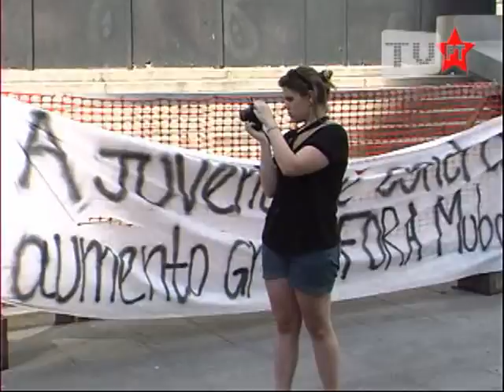Estudantes caminham pelo centro da capital paulista exigindo a redução da tarifa do ônibus